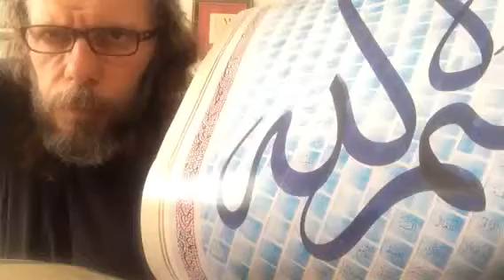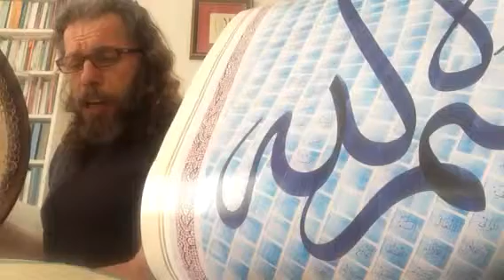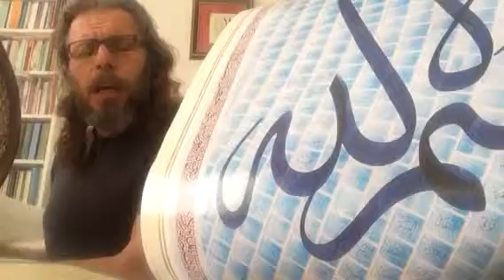SÜLEYMAN ŞAHİNTÜRK "" AH ELİNDEN DENİ NEFİS ""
Güfte HASAN ARSLAN ( Kuddise sırruh )
Beste süleyman şahintürk
Nefis bana neler yaptın
Ah elinden deni nefis
Yanlış yola neden saptın
Beni doğru yoldan ettin
Arzun neyse, ona gittin
İsyân, suçta sona yettin
Aman dedim, zâlim sana
Sözüm attın öbür yana
Çokça zarar verdin bana
Bazen dünya, ukba dersin
Helâl, haram demez, yersin
Düşman olan, büyük şersin
Kemter Hasan şahsın görme
Kibre girip, gayrı yerme
Her dem nefse değer verme
02/04/2017 yeni çalışma
Allah'ım sana sonsuz şükürler olsun tarifi mümkün olmayan güzellikler mutluluklar veriyorsun ne güzel bir şeydir sevdiğin işi yapmak elhamdülillah. Hu aşk olsun